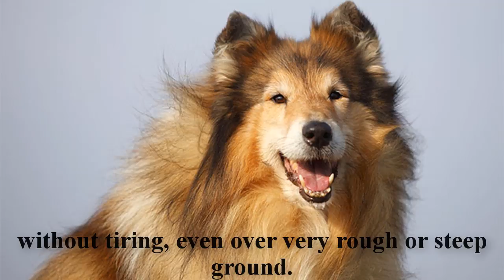The Collie and its ancestors had been used for several centuries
Collie Dog:
Although the Collie and its ancestors had been used for several centuries as a working dog herding sheep and cows, it was in England in the 1800s that the dog became popular as a pet and show dog rather than just a working dog breed. Queen Victoria took an interest in Collies and the rest of the country soon followed suit. It was also at this time that the dog became larger and more refined.